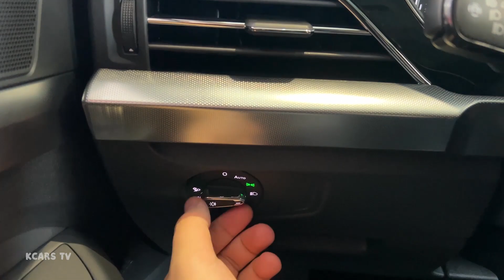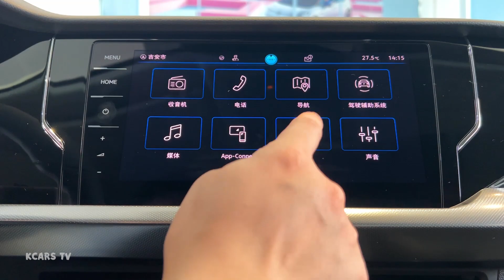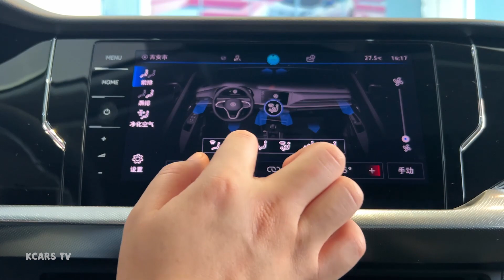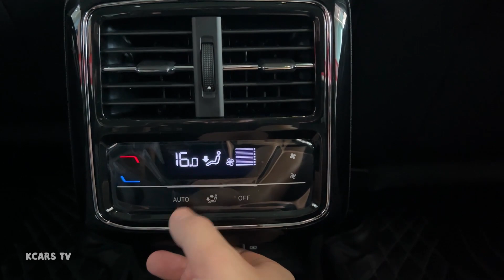2023 Volkswagen Passat – Visual Experience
2023 Volkswagen Passat – Visual Experience

Power: 2.0 L
Horsepower: 186 hp
Torque: 320 Nm
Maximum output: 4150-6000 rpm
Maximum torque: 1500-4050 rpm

Length: 4948 mm
Width: 1836 mm
Height: 1469 mm
Wheelbase: 2871 mm

Approach Angle: 14°
Departure angle: 14°
Wind resistance: 0.26 cd